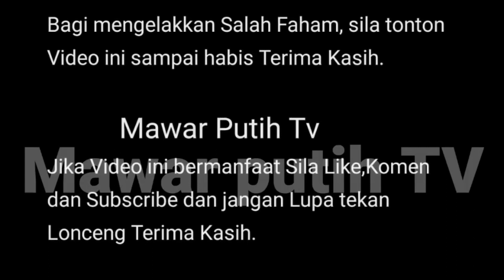WOWO SWEET 😍 SYAMSUL BERKEJUTAN 💥 SEJAMBAK BUNGA ROSE MERAH BUAT P SARAH ⁉️🥰